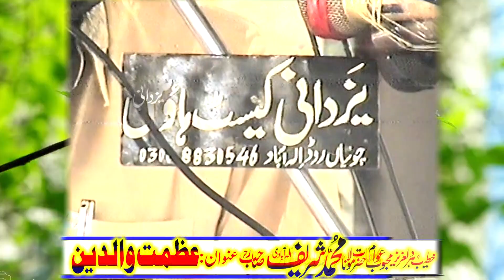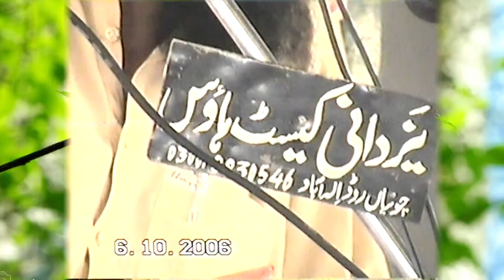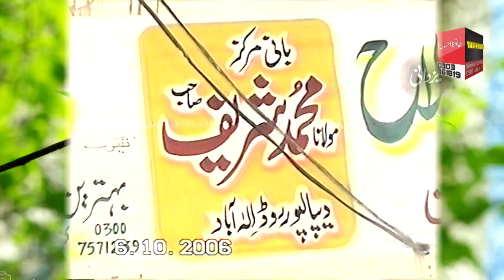Molana Muhammad Sharif Ellahabadi Topic Azmat E Waldeen 06.10.2006 Yazdani Official